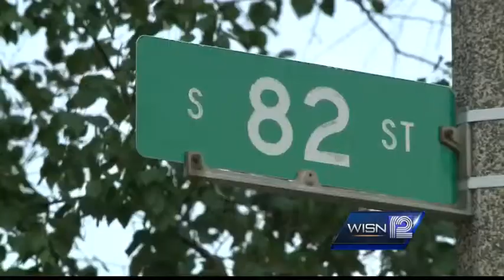Suspect accused of stealing van in Fond du Lac found in West Allis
A man accused of stealing a van in Fond du Lac with a child inside is found in West Allis.